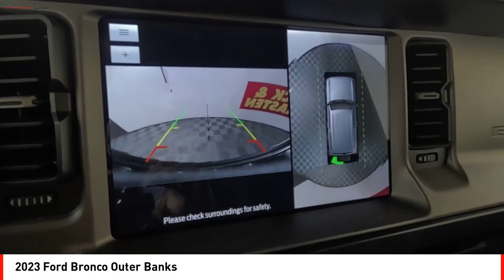2023 Ford Bronco Houston TX PLB72273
2023 Ford Bronco Outer Banks